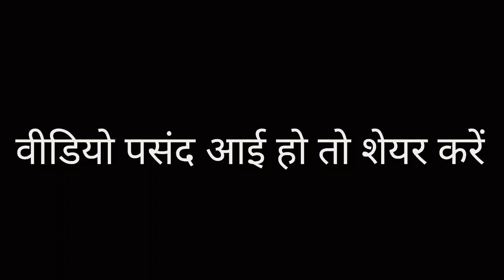यह तेरा यार हे और, एक वो मेरा यार हे। a story of monk।।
AAJ KAL KE YUVA SADHU SANTO KA SIRF APMAAN KR RHE HE KOI BHI UNKI BAAT KI GMBHRITA KO SMJTA NAHI HE LEKIN WO SADHU NAA KUCH KAHTE HUE BHI BHUT KUCH KEH DETE HE , UNKA CHUP RHNA BHI EK BHUT BDA SANKET HOTA HE .

एक साधु की कहानी

Ek sadhu ki khani .
STORY OF MONK
MORAL STORY
STORY , MOTIVATION STORY

STORY OF MONK
MORAL STORY
STORY , MOTIVATION STORY

STORY OF MONK
MORAL STORY
STORY , MOTIVATION STORY

STORY OF MONK
MORAL STORY
STORY , MOTIVATION STORY